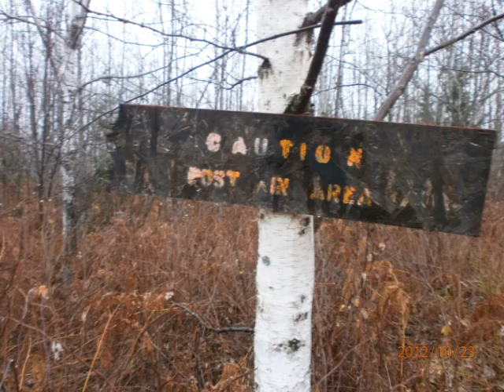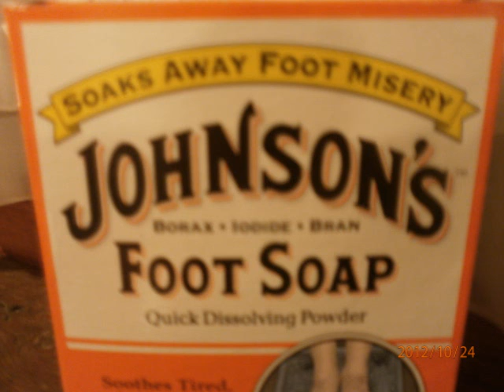Grouse Camp 2012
2012 Grouse Camp